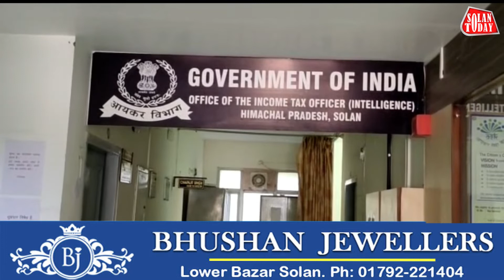सोलन आयकर विभाग में फॉर्म 10ए भरने को लेकर बैठक का हुआ आयोजन